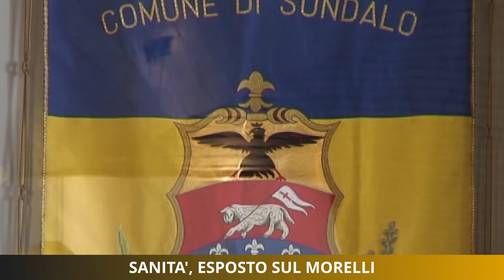Sanità, esposto in Procura sul Morelli